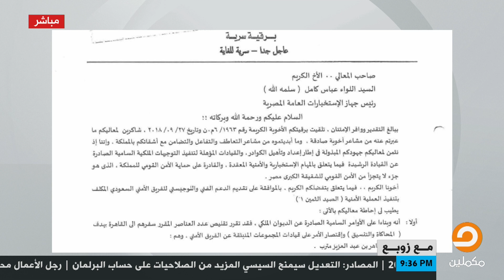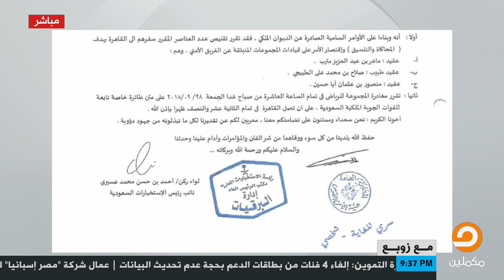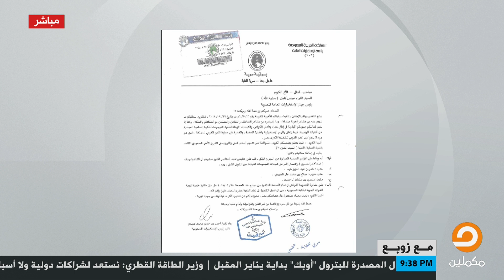هل شاركت مصر في اغتيال خاشقجي ؟| زوبع يكشف عن "وثيقة سعودية سرية "لم يتم التاكد من صحتها